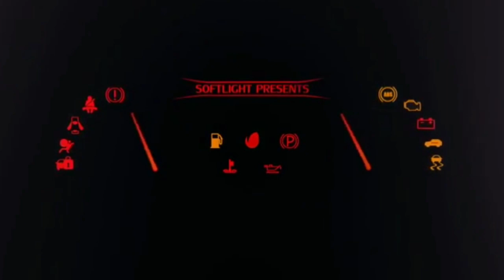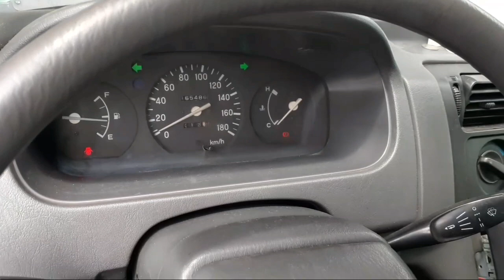HIRAP MAG CRANK // HIRAP UMANDAR // PALYADO // PUMUPUTOK // MITSUBISHI ADVENTURE GAS MT.